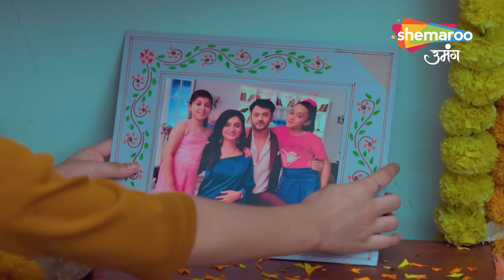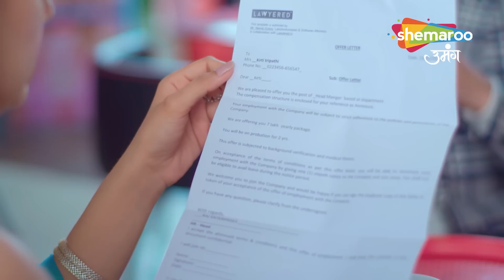Kismat Ki Lakiro Se Best Scene | Shraddha Ne Jeeti Adalat Ki Jung | Episode 275